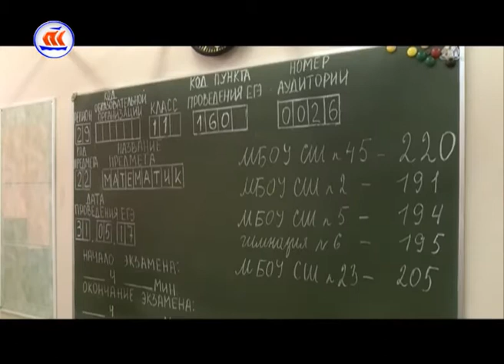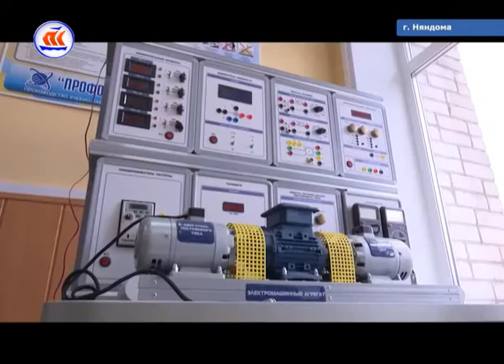28.06.2017 Сейчас в регионе 12 00